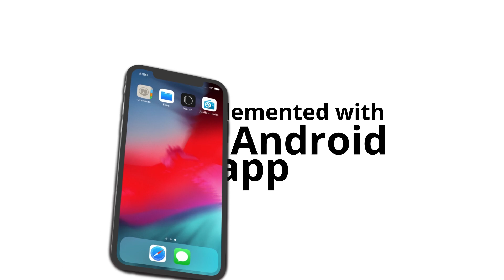Audials One 2020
Presents some features of the audio and video stream recorder Audials One 2020.